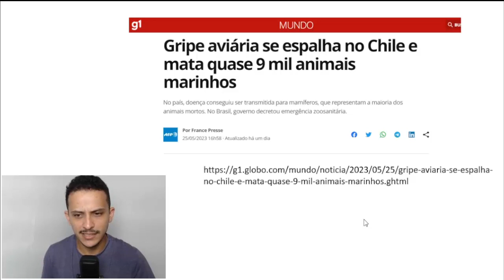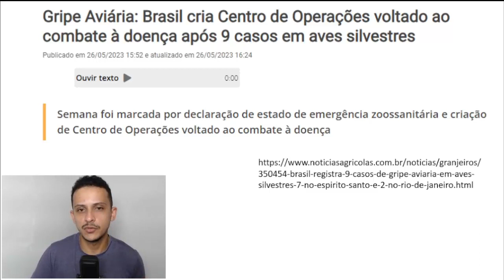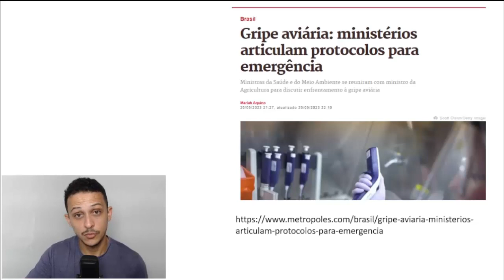Gripe AVIÁRIA no Brasil - Governo declara EMERGÊNCIA - Entenda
O QUE SABEMOS ATÉ AGORA?

Essa semana foi marcada pela declaração de estado de emergência zoossanitária e criação de Centro de Operações voltado ao combate à doença.

Brasil registra primeiros casos de Gripe Aviária.